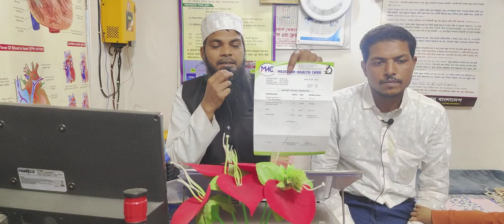Diabetes Recovery Just 3 Months মাত্র তিন মাসে সুগার ভালো হয়ে গেল । সুগার । Sugar